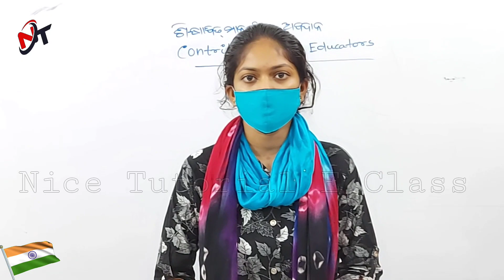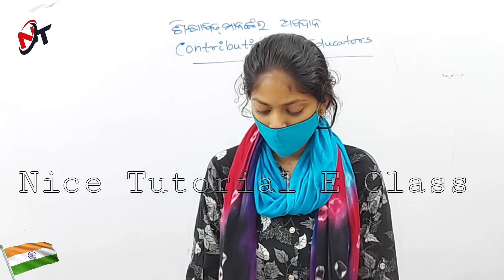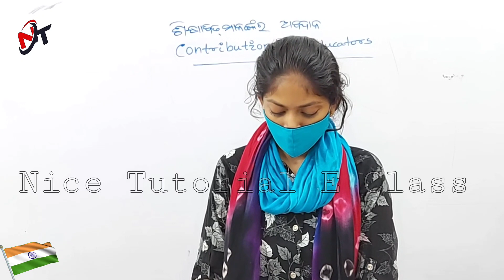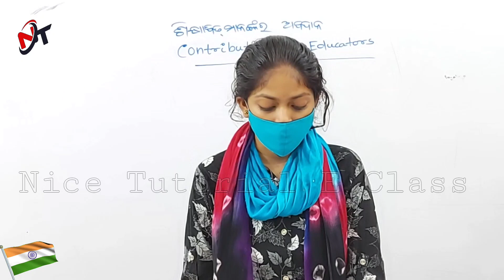Q. Answer || ପ୍ରତ୍ୟେକ ପ୍ରଶ୍ନର ମୂଲ୍ୟ ୧ ନମ୍ବର || ଶିକ୍ଷାଦାତା ମାନଙ୍କର ଅବଦାନ || +2 2nd Year Education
EDUCATION
Unit-1
ଶିକ୍ଷାଦାତା ମାନଙ୍କର ଅବଦାନ  Contribution of Educators
Question Answers
ପ୍ରତ୍ୟେକ ପ୍ରଶ୍ନର ମୂଲ୍ୟ ୧ ନମ୍ବର

Unit-1
Education
Contribution of Educators